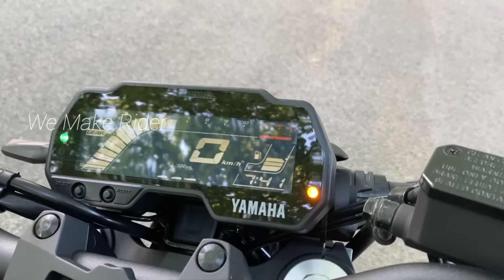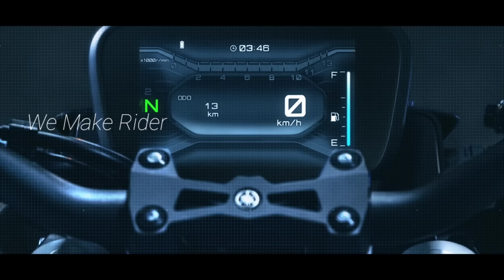Finally 2023 When YAMAHA MT-125 Launch In India?|| mt 125 launch confirm? || Price|Feature|Mileage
Title : Finally 2023 When YAMAHA MT-125 Launch In India?|| mt 125 launch confirm? || Price|Feature|Mileage

Aaj ke is video me mai aapko When Yamaha NT-125 Launch In India ke baare me bataya hu is video ko dekhne ke baad koi dusri video dekhne ki jarurat nhi paregi